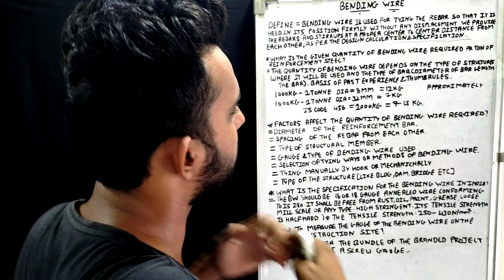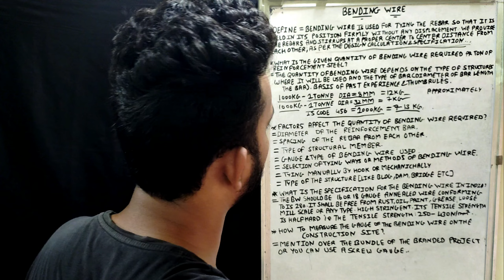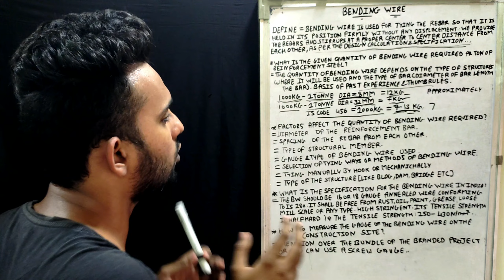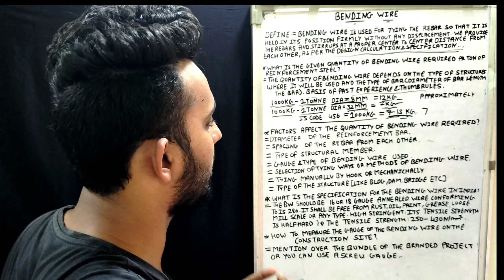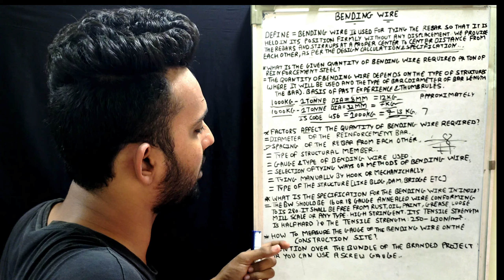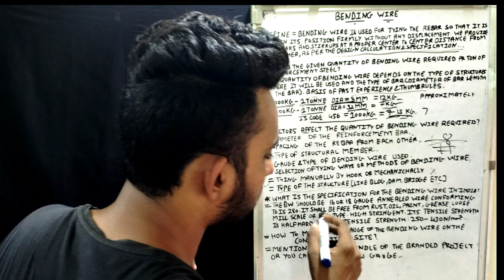What is bending wire ? Quantity required for 1 ton || bending wire kya hota hai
If you are new to the world of Wire bending then you might need to know that wire bending or wire forming is a technique used to shape metal into custom shapes used for manufacturing.

In the building sector, binding wire is utilised for tying. It is widely used in the construction industry to secure the rebars together at their joints in order to maintain the integrity of the building. An annealed mild steel wire is used as a binding wire.

what is bending wire